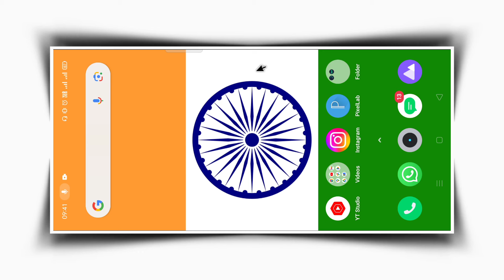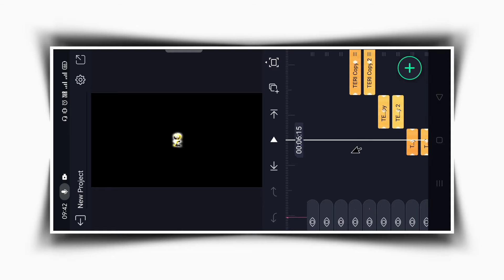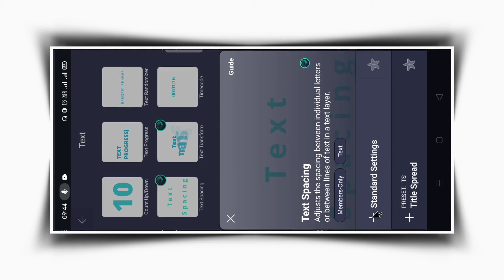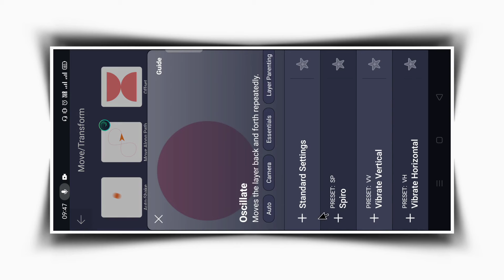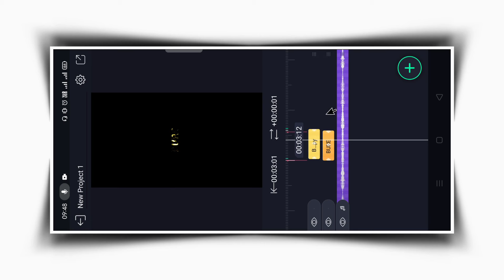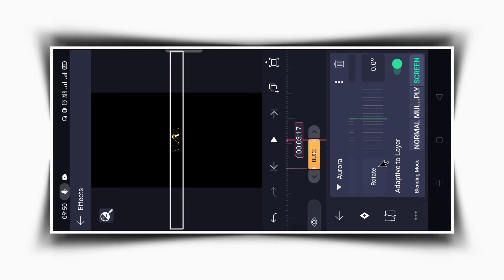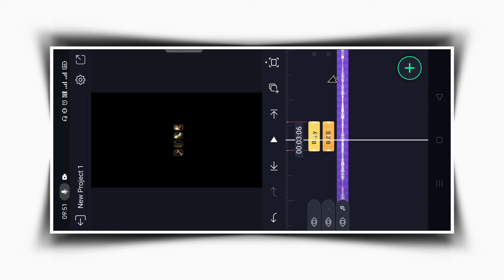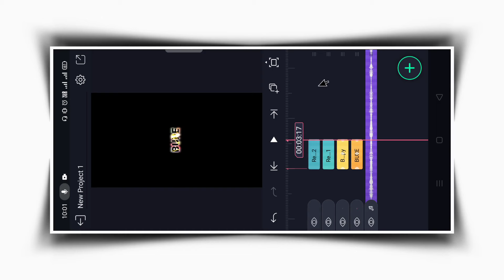Instagram trending black screen lyrics video editing in aftermotion